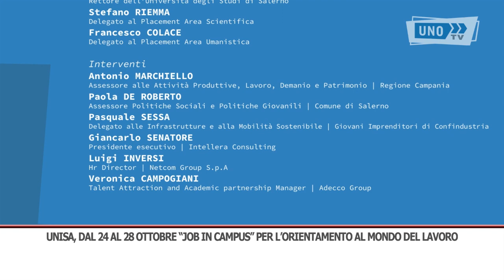SERVIZIO UNISA JOB IN CAMPUS DAL 24 AL 28 OTTOBRE